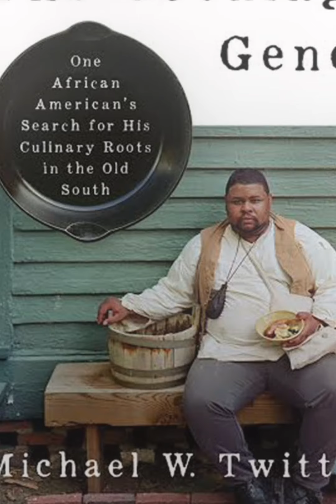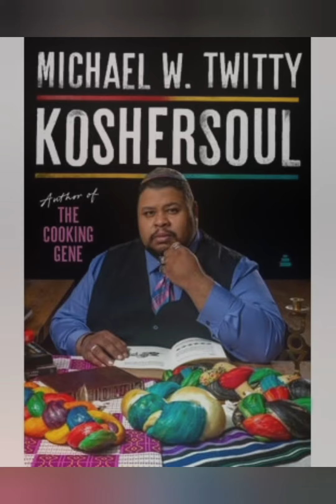Michael W. Twitty: Gay Jewish Culinary Historian